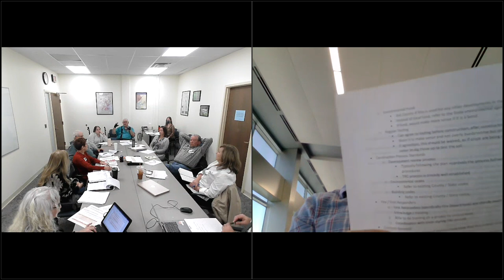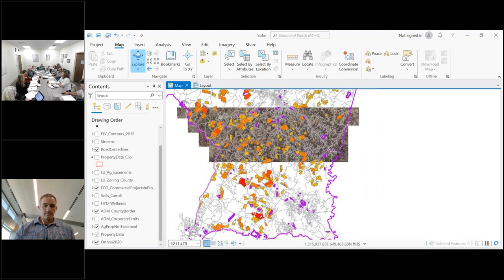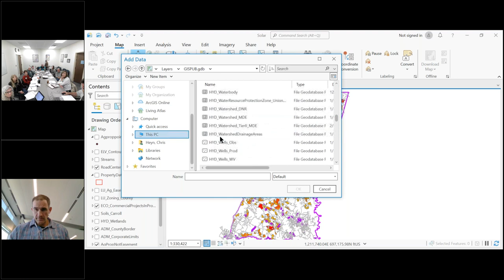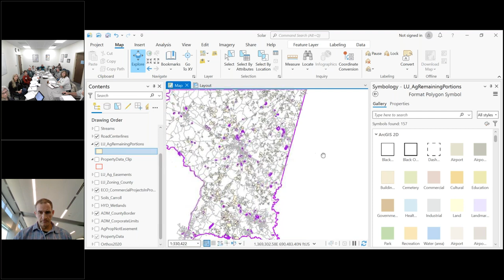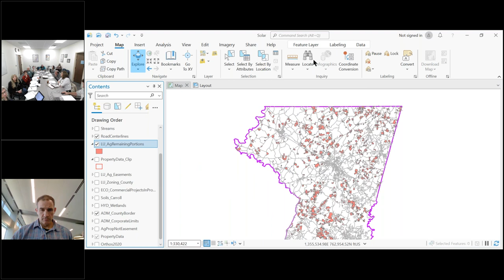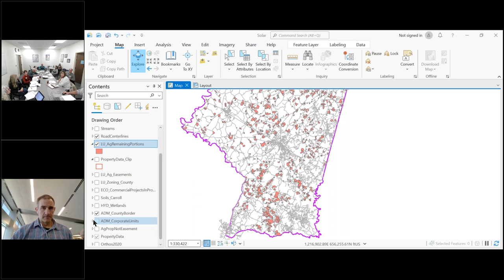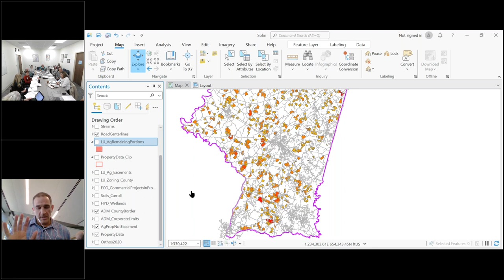Solar Work Group #4